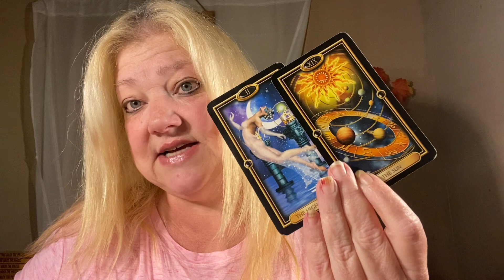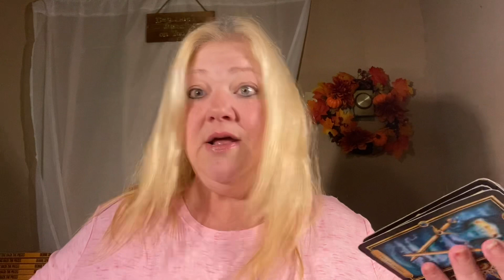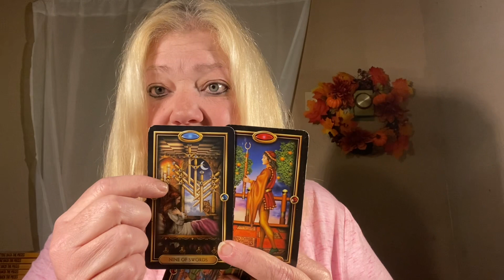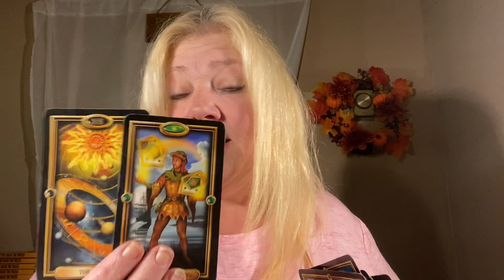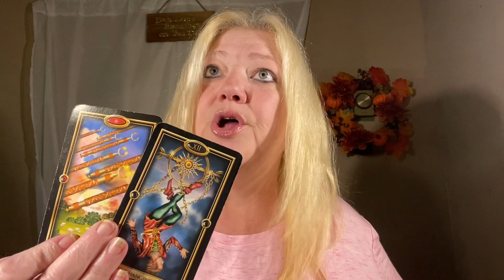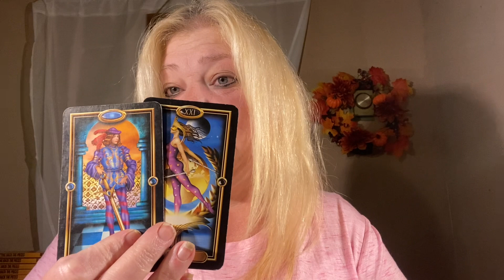MESSAGES FROM BEYOND READING 🙏💖🙏💖